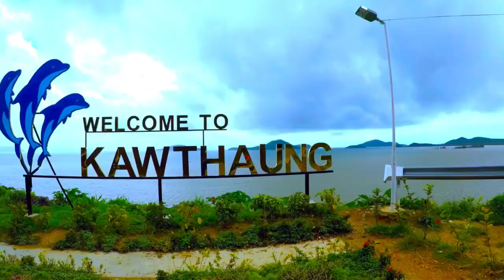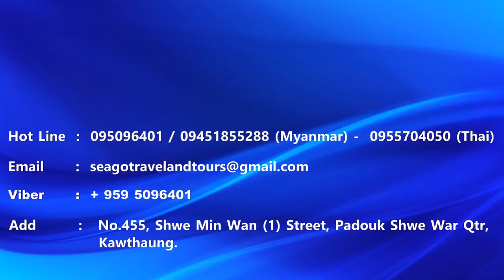🇲🇲The View Of Kawthaung City(Myanmar)🇲🇲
Welcome To Kawthaung
Credit...Sea Go Travel &Tour